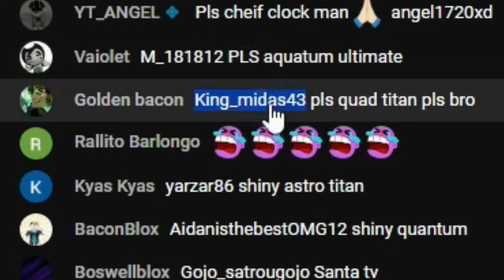Just Another Hilarious Day of TTD Sandbox Giveaways! 😂😭 Roblox Moments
Trying to keep it together during a Toilet Tower Defense Sandbox giveaway, but one viewer's crying emoji had me laughing way too hard! Just another day in the world of Roblox chaos! 😂